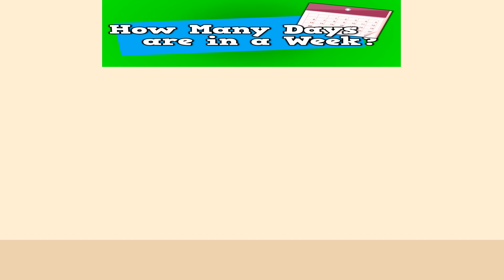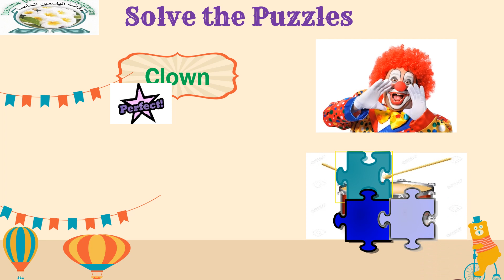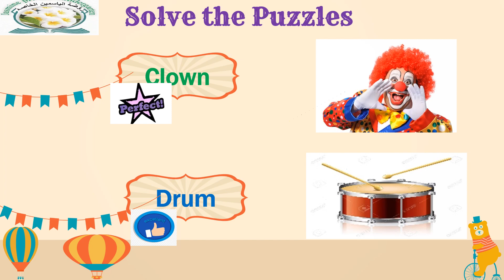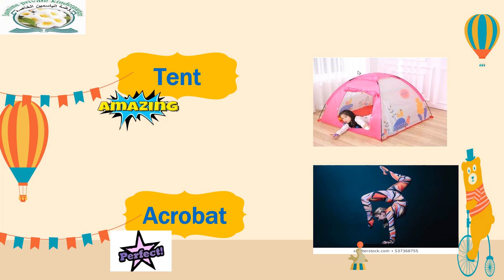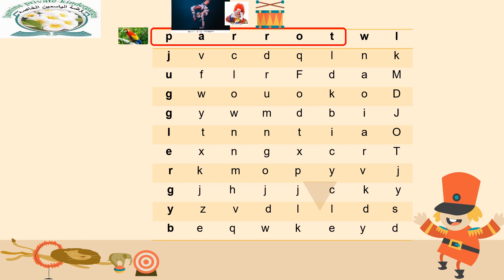(Circus fun revision(KG 2